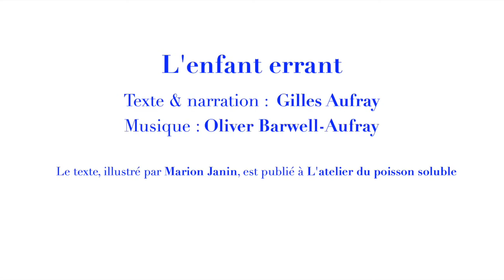L'enfant errant de Gilles Aufray